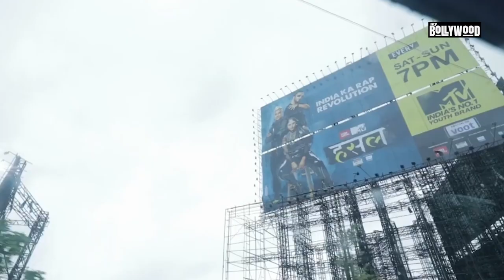Raja Kumari को Hollywood की करोड़ों की कमाई छोड़ Bollywood में गाने वाली राजा कुमारी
Biography कुछ ही साल पहले अमेरिका से भारत आई हिप हॉप स्टार राजा कुमारी ने अपनी गानों से धूम मचा रही है.. द वखरा.. हुस्न परचम.. और रेस 3 की अल्लाह दुहाई जैसे गानों को आवाज देकर इस सिंगिंग स्टार ने तहलका मचा रखा है. आज हम आपको राजा कुमारी के बारे में बताने जा रहे हैं. राजा राज कुमारी कौन हैं. अभी तक कौन कौन से गानों में राजा राज कुमारी ने आवाजा दी. हर वो FACTS आपको बताएंगे. बस बने रहिए. हमारे साथ.